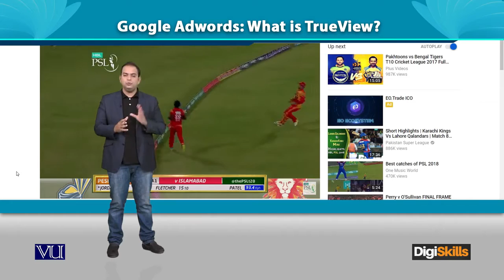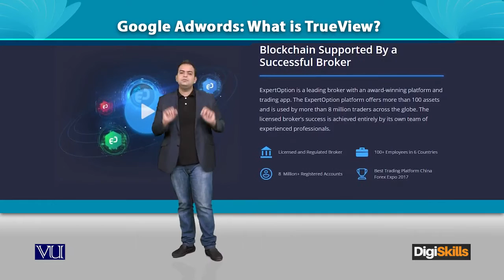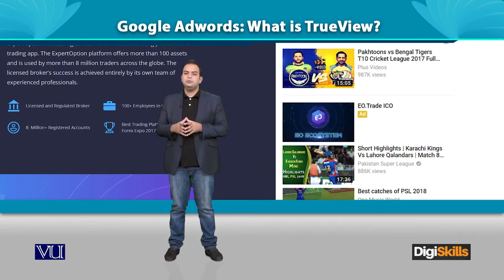Google AdWords - What is TrueView - Digiskills - DigiSkills Pakistan